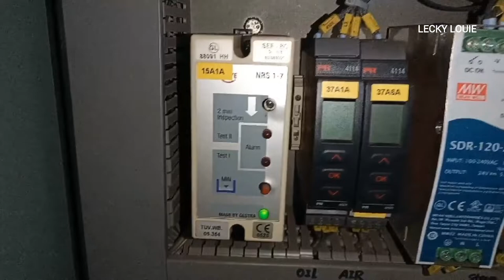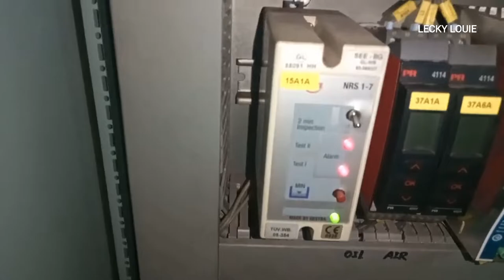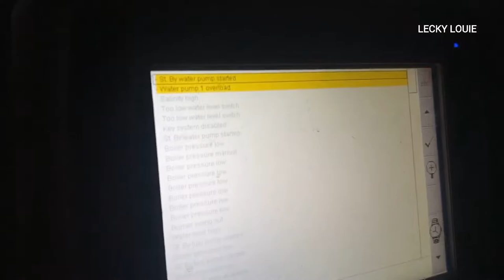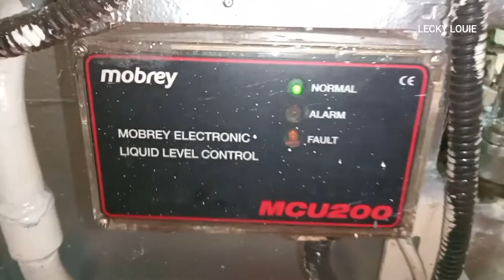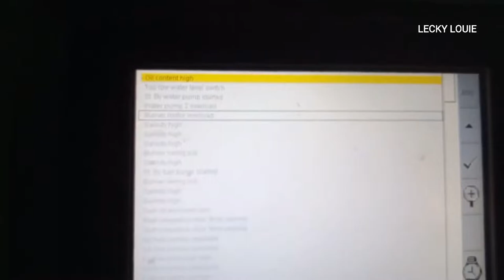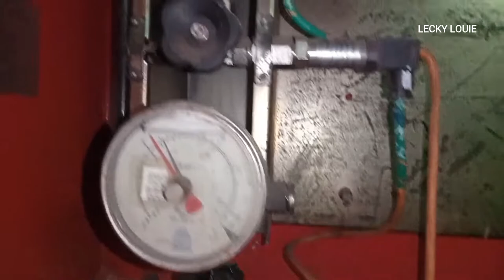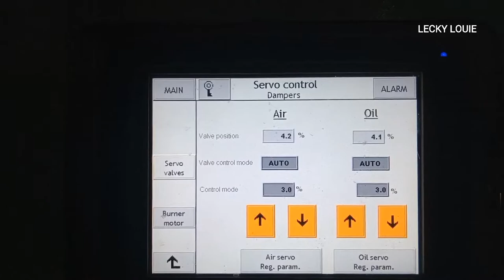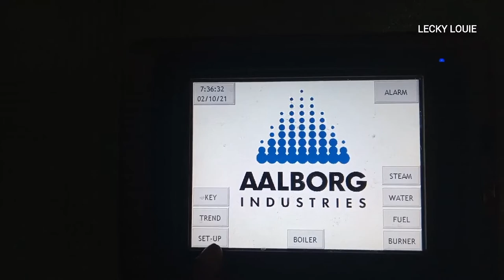Marine Boiler: Part 4: Safety device and Auto-Shutdown alarm testing | Alfal Laval | Aalborg Boiler